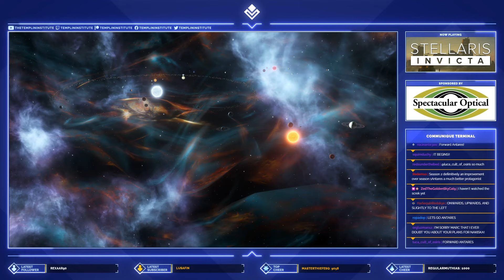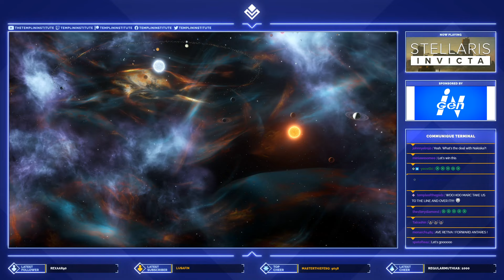[Part 27] Stellaris Invicta Season 2 Finale! | Stellaris Invicta 2 Live Stream